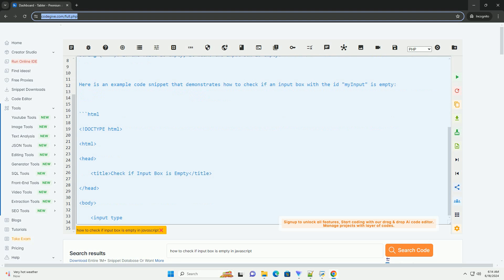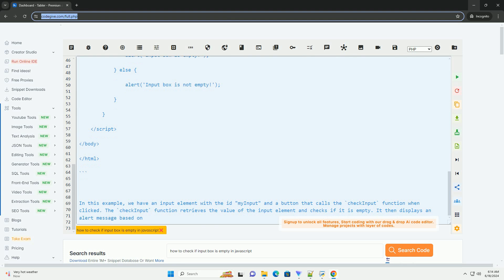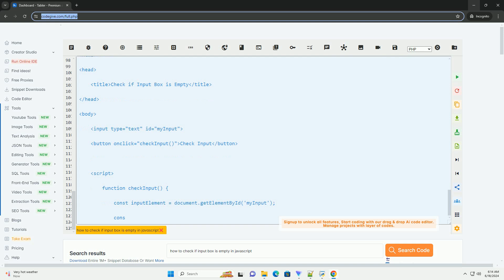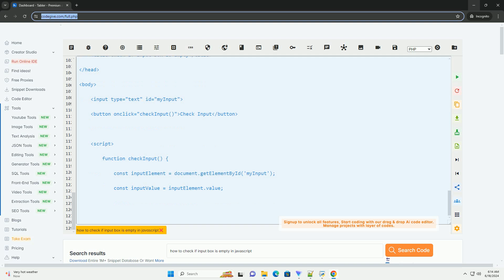how to check if input box is empty in javascript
checking if an input box is empty in javascript is a common task in web development. you can easily achieve this by checking the `value` property of the input element. here is a step-by-step guide along with a code example:

1. **select the input element**: first, you need to select the input element for which you want to check if it is empty. you can do this by using methods like `getelementbyid`, `queryselector`, or any other dom selection method.

2. **access the value property**: once you have selected the input element, you can access its `value` property to get the text entered by the user.

3. **check if the value is empty**: finally, you can check if the value of the input is empty by comparing it with an empty string (`''`). if the value is empty, it means the input box is empty.

here is an example code snippet that demonstrates how to check if an input box with the id "myinput" is empty:

in this example, we have an input element with the id "myinput" and a button that calls the `checkinput` function when clicked. the `checkinput` function retrieves the value of the input element and checks if it is empty. it then displays an alert message based on whether the input box is empty or not.

you can customize this code further based on your requirements, such as adding additional validation or handling the empty input in a different way.

javascript boxing unboxing
javascript box
javascript box animation
javascript box-sizing
javascript box shadow

javascript boxing unboxing
javascript box
javascript box animation
javascript box-sizing
javascript box shadow
javascript box model
javascript box with text
javascript boxed types
javascript box2d
javascript box plot
javascript check if array is empty
javascript check if null
javascript check if array
javascript check if object has property
javascript checker
javascript check if undefined
javascript check if key exists
javascript check if object is empty